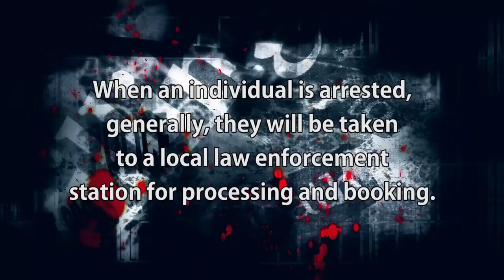What happens when a person gets arrested | Bail Bonds | Bakersfield Adios Bail Bonds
Professional Bail Bonds Agent explains the role of a bail Bond Service. When you need Bail Bonds in Bakersfield, Call Adios bail bonds

24 hours a day, 7 days a week

Adiós Bail Bonds
2300 Chester Ave